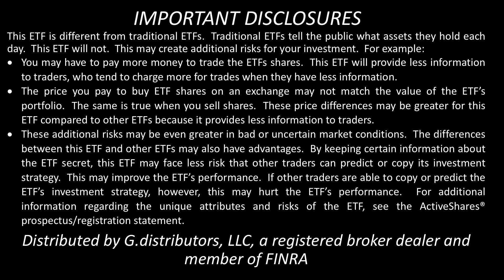Kevin McCarthy, Portfolio Manager, Neuberger Berman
WhatstheFund? It's the Next Generation Connected Consumer ETF. Kevin McCarthy, Portfolio Manager with Neuberger Berman, tells us about this fund.